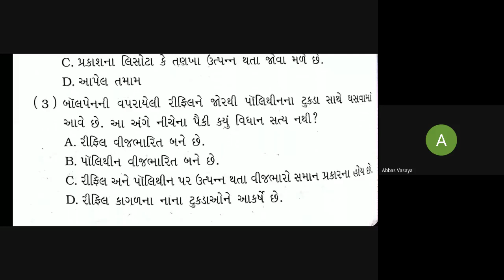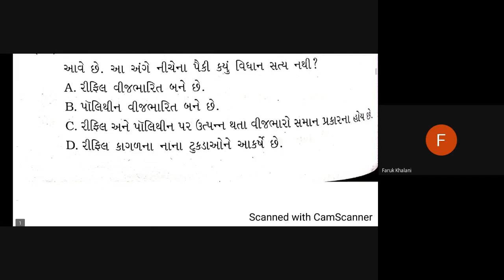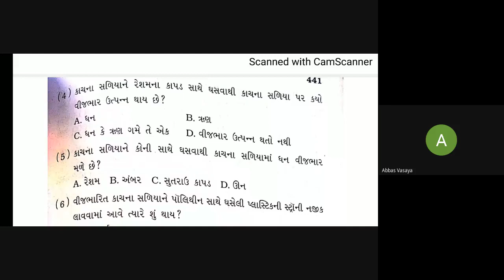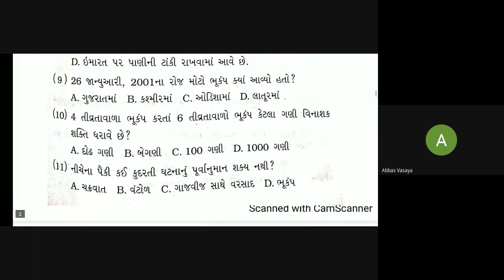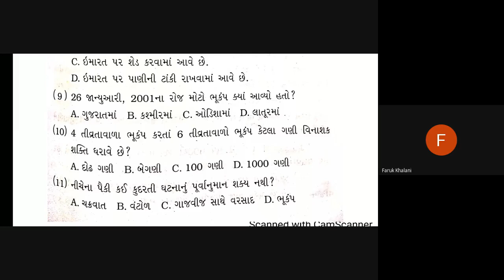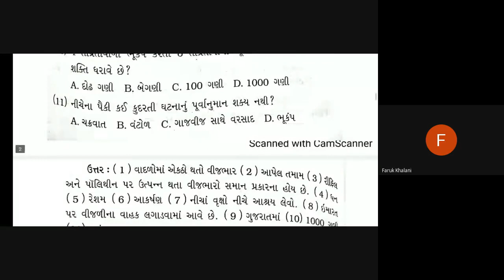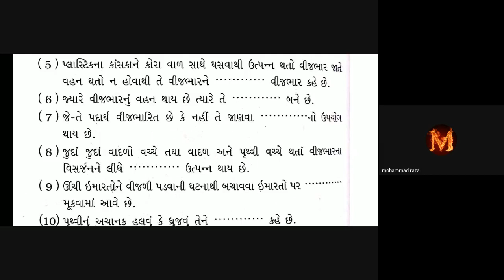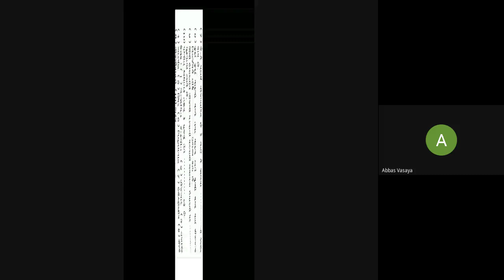std 8 science 24 12 2020